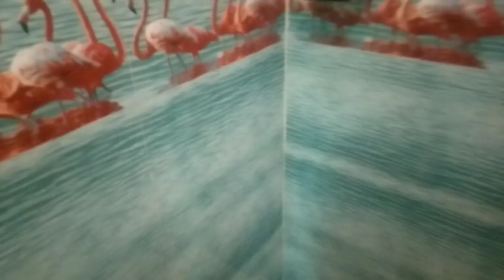बाथरूम की टाइल्स चमकाएं 5 मिनट में|| Bathroom cleaning tips||Vlogswithmayra